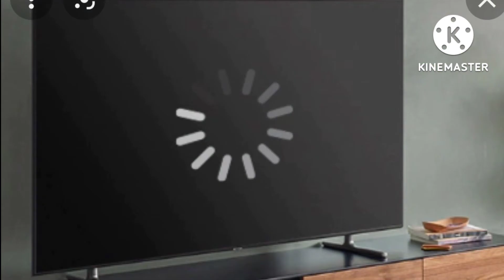For Nicky Ellsworth 2